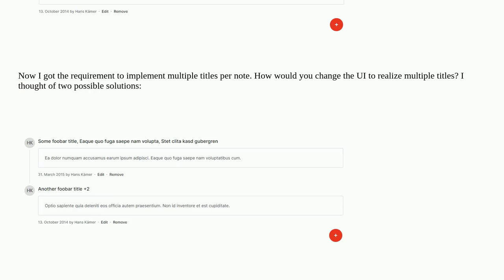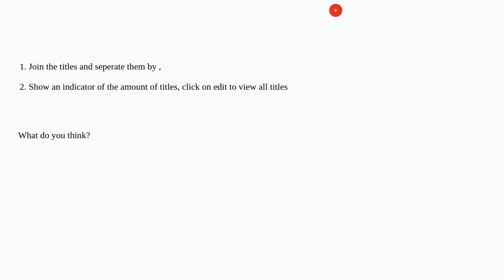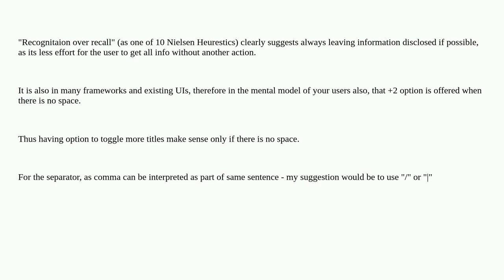How to show multiple titles per note?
A special thanks goes out to the community

  gui-design user-expectation